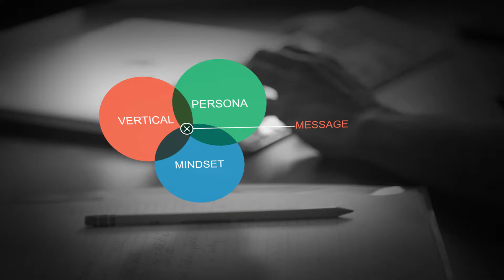Tayloe/Gray - Personas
It's not just about demographics. Tayloe/Gray develops detailed personas for customers so that we can create effective messaging.